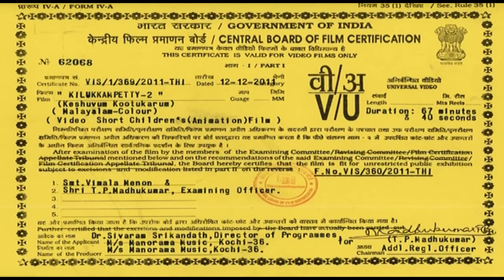എല്ലാവർക്കും ആസ്വദിക്കാവുന്ന ത്രില്ലർ അനിമേഷൻ വീഡിയോ | Kilukkampetty 2 - Animation Full Video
This is a Complete Crime ThrillerAnimation Movie for all generation.
Director : Felix Devasia
Screenplay : Jayadeep Kothamangalam, Felix & Gopakumar T
Lyrics : Bichu Thirumala & Jayadeep Kothamangalam
Keyboard Programming : Aby Salvin Thoms
Background Score : Benny Johnson
Content Owner: Manorama Music
കൂടുതൽ   വീഡിയോകൾക്കു ഞങ്ങളുടെ  യൂട്യൂബ് ചാനൽ  :